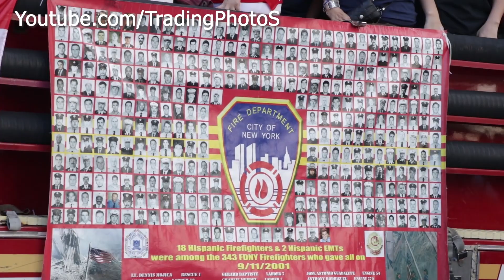Puerto Rican Day Parade 2019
. Filmed & Edited By Akinyele Stephen

list of participants in the puerto rican day parade 2019 nyc

The National Puerto Rican Day Parade celebrates and honors the leaders, causes, educators, artists, and celebrities that have left a cultural footprint on this nation.

Ricky Martin
Grand Marshal,

La India
Madrina,

Edgar Martínez
All-Star Athlete,

Pablo Casals
Posthumous Tribute,

Pura Belpré
Posthumous Tribute,

Ana María Martínez
Orgullo Puertorriqueño,

Ana María García Blanco, PhD
Education Leadership Award,

Jeannette Valdés Morales
Education Leadership Award,

1979 Puerto Rican National Basketball Team
Sports Legends,

Special Olympics Puerto Rico
Sports Rising Stars,

Ricky Martin Foundation
Honoring a Cause,

Flamboyán Foundation
Honoring a Cause,

Discover Puerto Rico
Economic Development,

Jorge Laboy
Ambassador,

Nicole Chacón
Ambassador,

Christian Nieves
Ambassador,

Dalila Zapata Hernández
Rising Star,

Bobby Sanabria
Padrino,

Amanda Serrano
Athlete of the Year,

MJ Rodríguez
Trailblazer,

Sylvia Rivera
Posthumous Tribute,

Felix Matos Rodríguez, PhD
Gala Honoree,

Noel Quiñones Motta
Gala Honoree,

Nilda Prieto
Gala Honoree,

José Luis Cruz
Education Leadership Award,

Carlos Olivieri
Teacher of the Year,

Willie Colón
Ambassador,

Ricardo Currás
Ambassador,

Yoshlin García “Bacán Bacán”
Ambassador,

Raúl Ayala
Special Recognition (Loíza),

Samuel Lind Hernández
Special Recognition (Loíza),

Daniel Lind Ramos
Special Recognition (Loíza),

William Cepeda
Special Recognition (Loíza)
info from this link

Puerto Rican,

National Puerto Rican Day Parade New York City NYC 2019 June 9 - real sounds Desfile Puertorriqueño

puerto rican parade new york, puerto rican parade in nyc